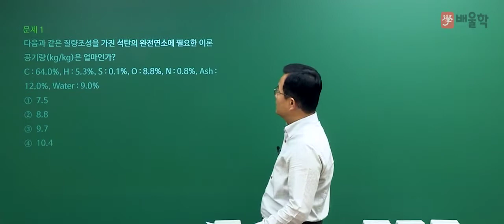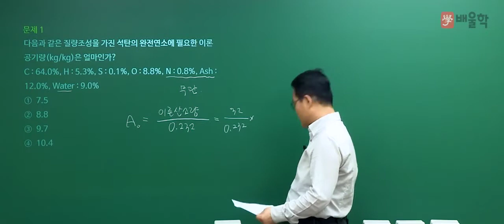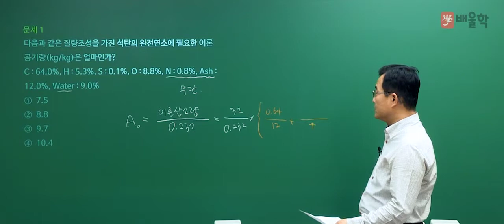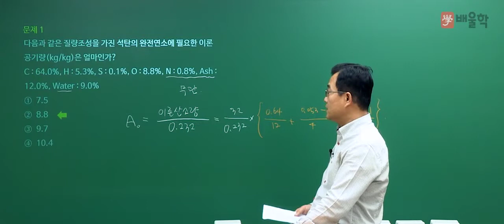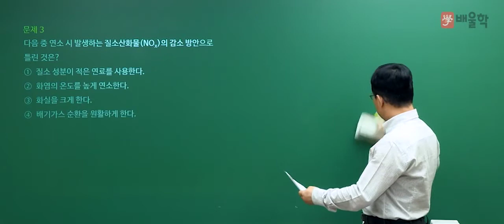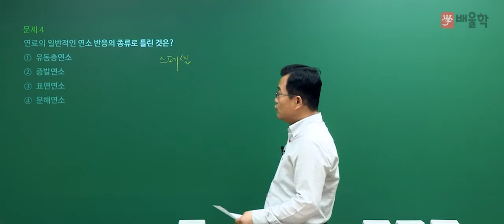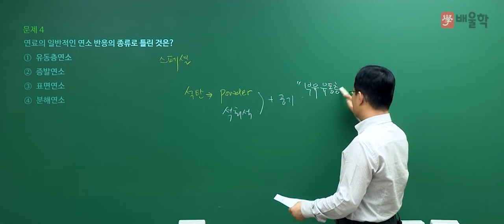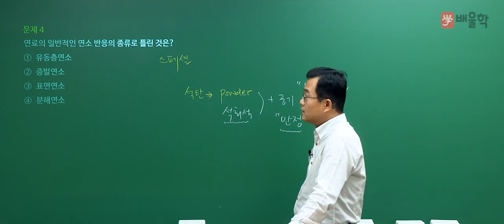[에너지관리기사 필기] 2020년 통합 1,2회 필기 기출 풀이 1과목 연소공학 - 박병호 교수님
2020년 통합 1,2회 에너지관리기사 필기 1과목. 연소공학 기출문제 해설 강의!